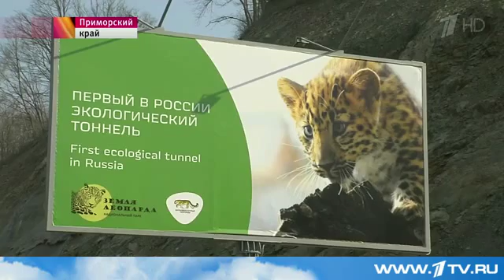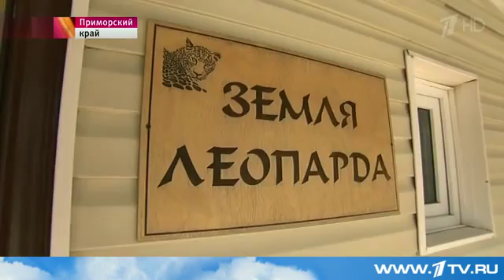Через земли заповедника дальневосточного леопарда в Приморье проложен экологический автотоннель